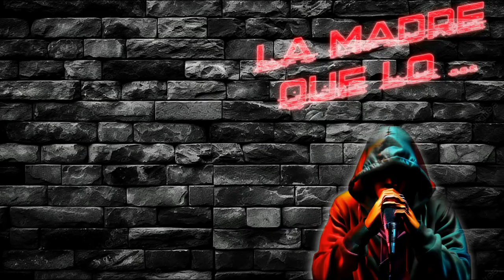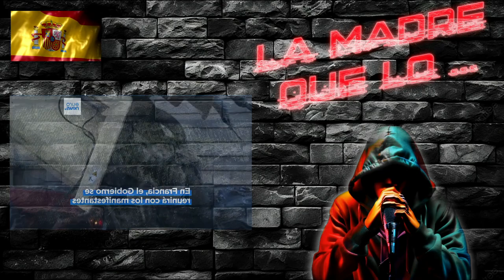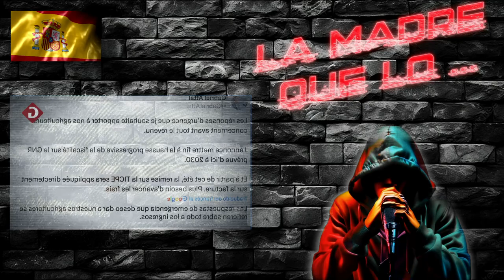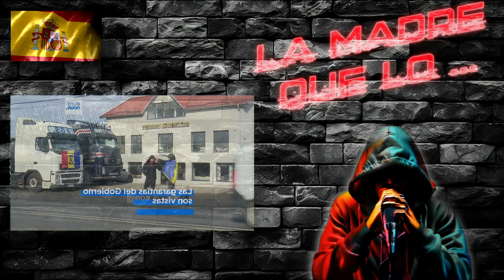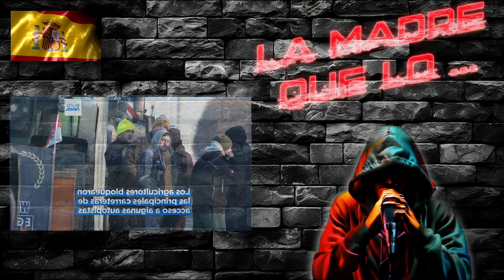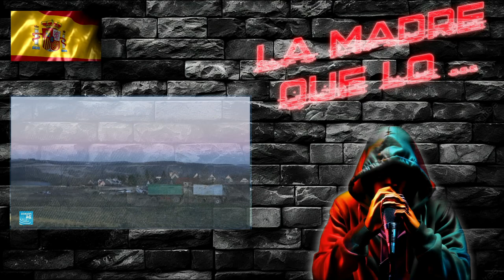Si NO REACCIONAMOS YA...Comeremos MIERDA!!! - PROTESTA AGRÍCOLA EUROPEA